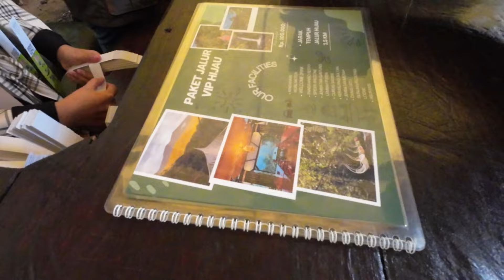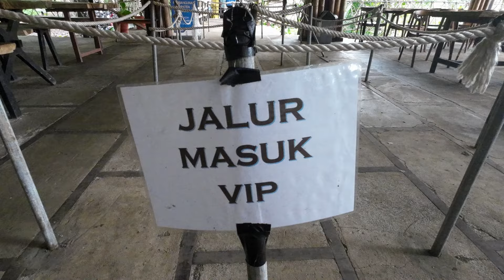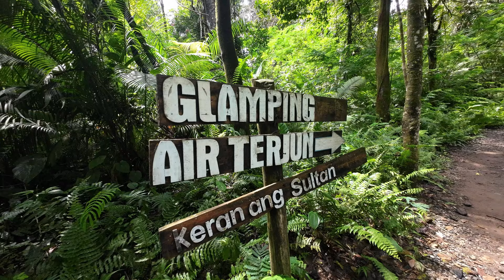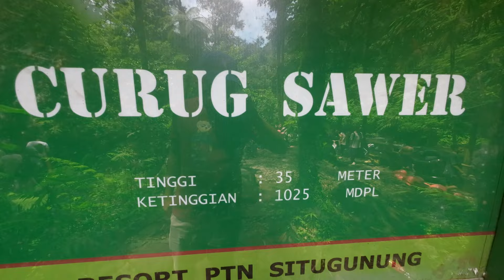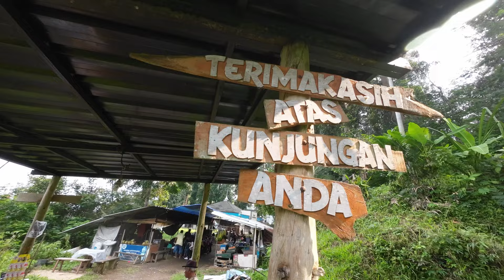BERKUNJUNG KE KERANJANG SULTAN YANG VIRAL !!! HINGGA JEMBATAN MERAH !!! DI SITU GUNUNG SUKABUMI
Di wisata situ gunung suspension bridge banyak sekali wahana yang dituju dari mulai keranjang sultan sampai jembatan MERAH. yukk simak perjalanan saya di SITU GUNUNG SUSPENSION BRIDGE SUKABUMI JAWA BARAT.

trailer kocak,ray the explorer,ray buat trailer,ray restu fauzi,curug kembar sukabumi,situgunung,suspension bridge,expedisi lembah purba | suspension bridge situ gunung sukabumi,ekspedisi lembah purba menuju surga tersembunyi di sukabumi curug kembar situ gunung sukabumi,situ gunung sukabumi,ekspedisi lembah purba | 2 hari 1 malam tvone
keranjang sultan on the spot,onthespot,trans7,unik,misteri,mistis,fakta